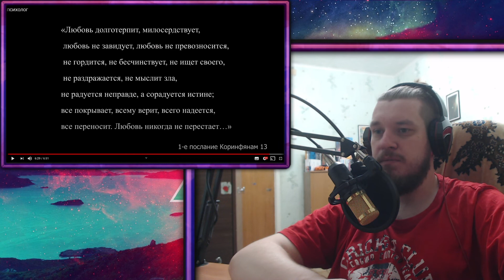РЕБОРН СМОТРИТ ► ПСИХОЛОГ ► РЕАКЦИЯ НА Black Horse